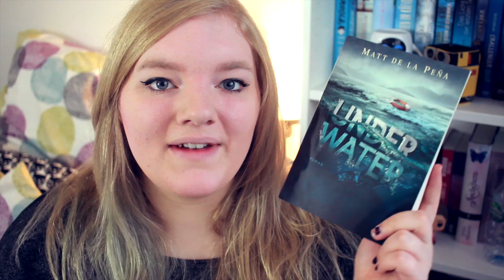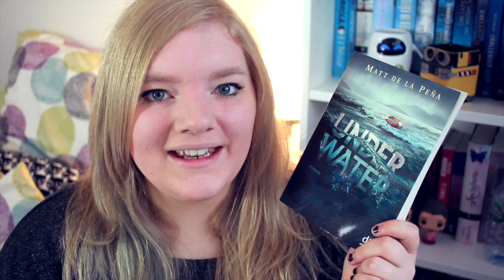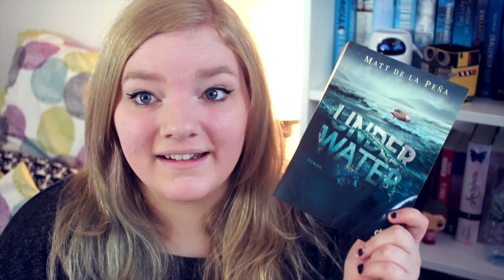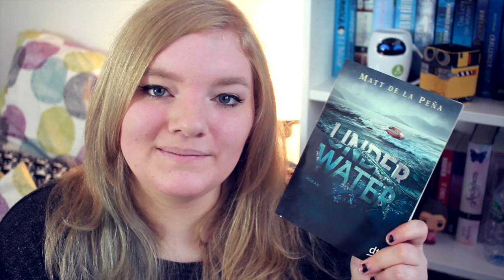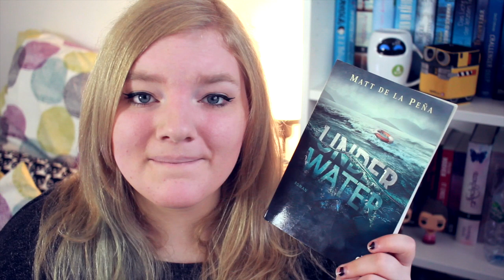UNDER WATER von Matt de la Peña | Rezension | Laura Evlolle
Heute stelle ich euch das Jugendbuch "Under Water" von Matt de la Peña vor.

Zum Buch: